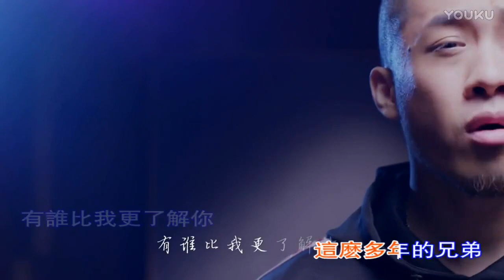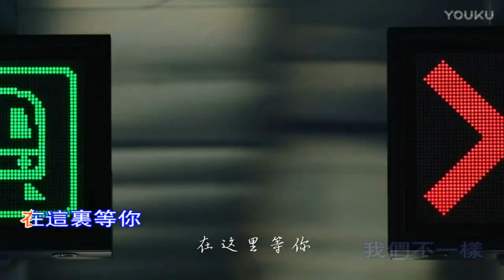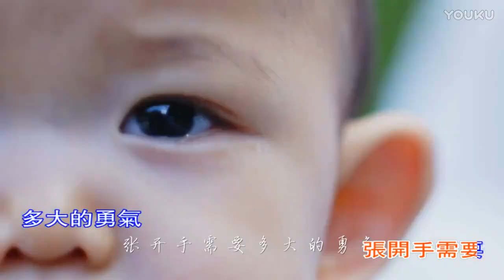大壮 我们不一样 大壯 我們不一樣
大壮   我们不一样